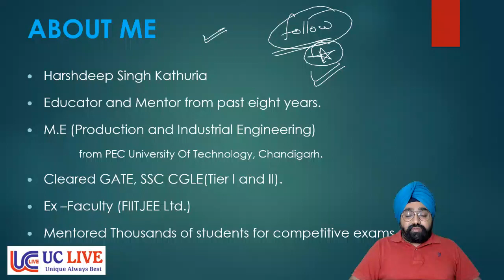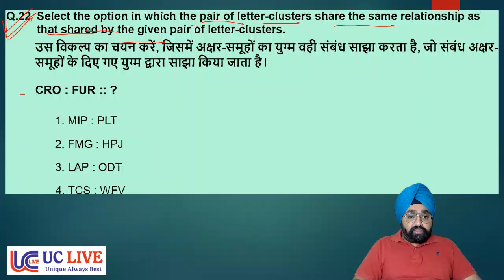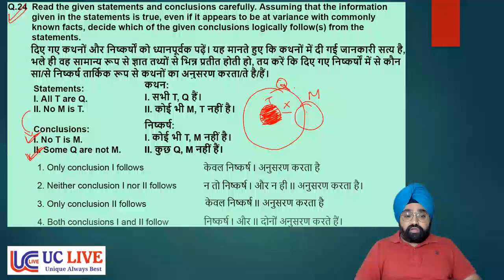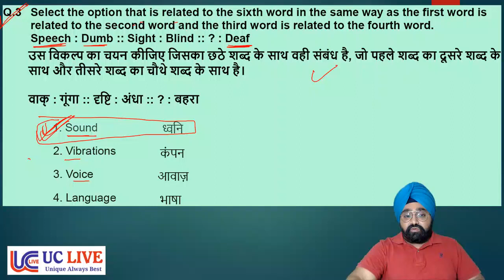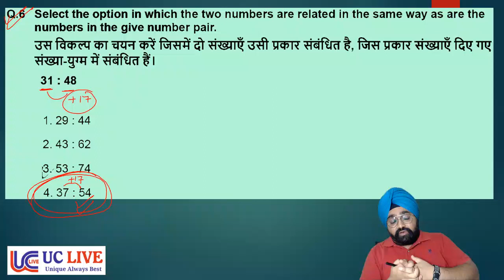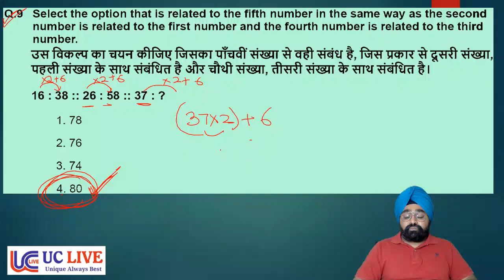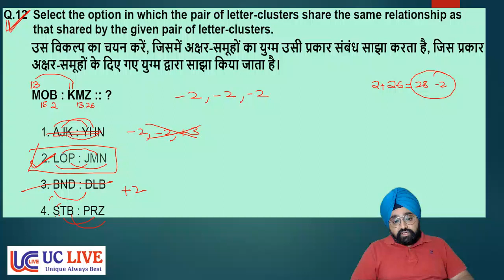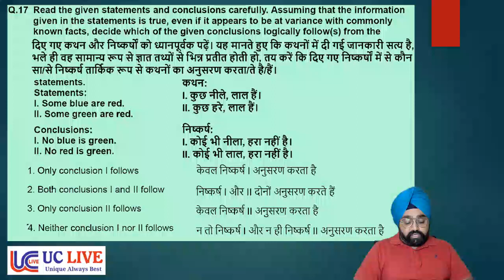SSC MTS 2023 Mock Test || Day - 4 || UC LIVE || Reasoning || By Harshdeep Sir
In this video harshdeep sir teach reasoning for Governenment Job Aspirants. In this video harshdeep sir teach about the Syllogism Pyqs .  This video is helpful for all the students who are preparing for SSC CGL, Chsl, mts , railways , CDS, Defence UPSC, State PCS, and all other competative Exams.